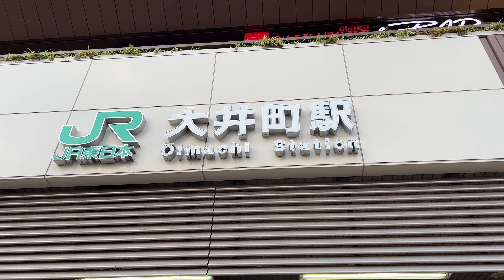大井町ってどんな街？品川区の中心にある活気のある街。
大井町駅はJR京浜東北線で品川駅から１駅目にある駅で、東急大井町線、りんかい線も利用できます。大井町駅前は商業施設が大きく発展しており、阪急食品館やイトーヨーカドー、JRのアトレなどが充実し、お店には困らなそうです。

駅の東側には広大なJRの東京車両センターがありまり、北側には品川区役所もあります。品川区役所は再開発により、もう少し大井町駅に近いところに新庁舎を建設する予定となっています。
大井町は品川区の中心として、今後も発展を続けそうです。

大井町駅の南側には大きな商店街や飲み屋街が発達しており、下町のような活気のある雰囲気の中に無数の居酒屋やバーが連なっています。

大井町は誰もが行く町ではありませんが、行ってみると驚くほどお店が多く発達している町です。別の都市のような色濃い独特の経済圏があるような印象さえ受け、ファミリーであっても、一人暮らしであっても、住むのが楽しそうな街でした。